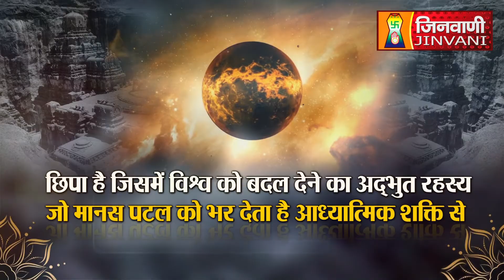Abhishek Shantidhara 09 Oct 2023 Elora, Aurangabad (MH.) (A09992)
Abhishek Shantidhara 09 Oct 2023 Elora, Aurangabad (MH.) (A09992)jinvanichannel